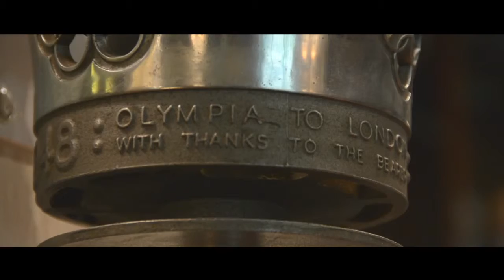Art Collection - Introduction by Nigel Wray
Deer Park Country House Hotel
Honiton, Devon
Art Collection
Introduction by Nigel Wray